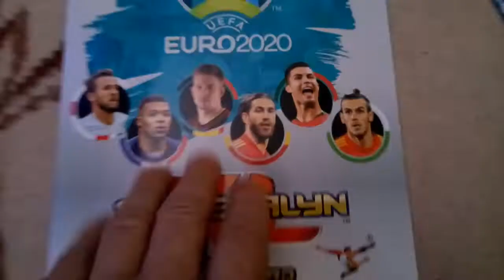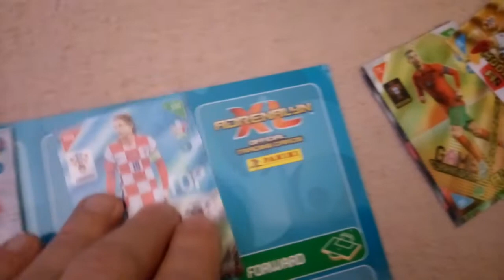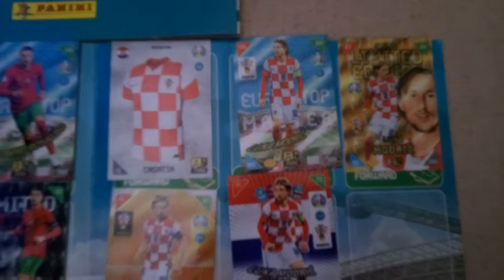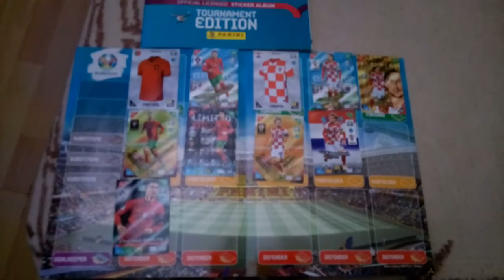EURO 2021 PLAY►RONALDO ⚽ PORTUGAL ►►LUKA MODRIĆ⚽ CROATIA⚽ PLAY GAME CARDS ►Top Best🔝🔝🔥🔥⭐⚽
Label and copyright TOP & POWER FUN
🏆 TOP DONORS 🏆
1.ml la719►►3000€🔝🔝🔥🔥🔥
2.Kole master ►►2780€🔝🔝🔥🔥
3.seka tesla►►2570€🔝🔝🔥